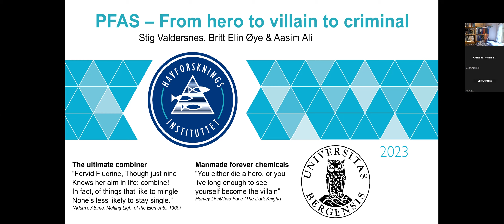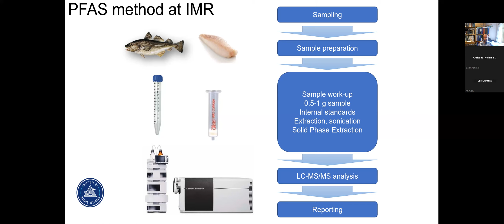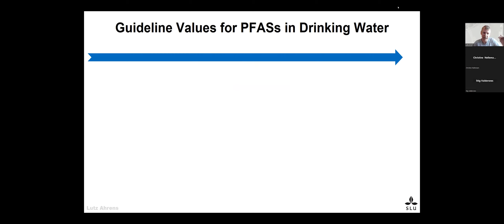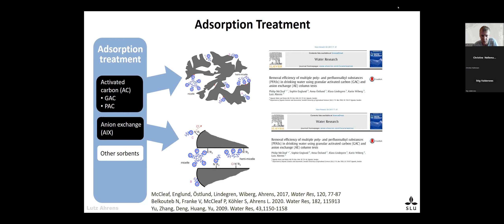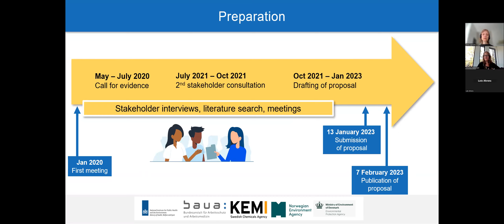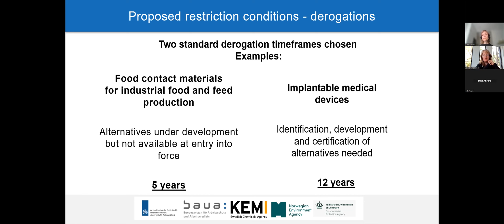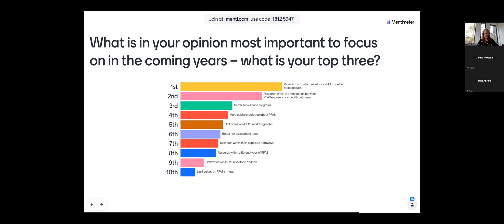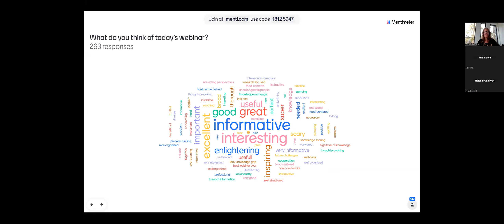Webinar on PFAS in the Nordic Region - Part 2 (afternoon) 18-09-23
On a webinar 18 September 2023, researchers as well as food and chemical authorities discussed the current knowledge on PFAS in the Nordic Region. How does PFSA affect health? What are the risks? Where is PFAS found and to what extent? What are the authorities doing and how is it possible to remove or avoid a PFAS? What do we not know and need more knowledge about? 766 participated in the webinar – mostly from professionals in food companies, industry organizations and authorities as well as other private citizens.

Program:

0:25 PFAS - From hero to villain to criminal
Stig Valdersnes, Senior Researcher, Institute of Marine Research, Norway

23:38 PFAS treatment techniques – Needs for the future?
Lutz Ahrens, Professor in Environmental Organic Chemistry, Department of Aquatic Sciences and Assessment, Swedish University of Agricultural Sciences

46:32 Topic: Proposal for a broad PFAS restriction in EU
Jenny Ivarsson, Strategic Advisor, Swedish Chemicals Agency (KEMI)

Closing remarks on future perspectives - a world without PFAS?

1:08:52 Harald Gjein, Director at Norwegian Scientific Committee for Food and Environment

1:13:22 Helena Brunnkvist, Head of Department, Toxicologist, Swedish Food Agency

1:16:43 Pia Mäkelä, Head of Department, Finnish Food Authority

1:20:31 Christine Nellemann, Director of the DTU National Food Institute, Denmark

The webinar was jointly organized by:
Danish DTU National Food Institute (DTU Fødevareinstituttet),
Finnish Food Authority | Ruokavirasto | Livsmedelsverket
Norwegian Scientific Committee for Food and Environment (VKM) (Vitenskabskomiteen for mat og miljø)
Swedish Food Agency (Livsmedelsverket).